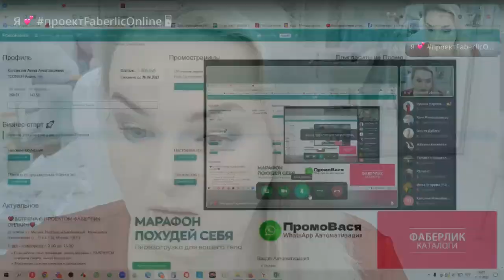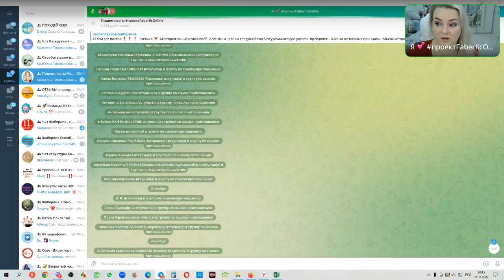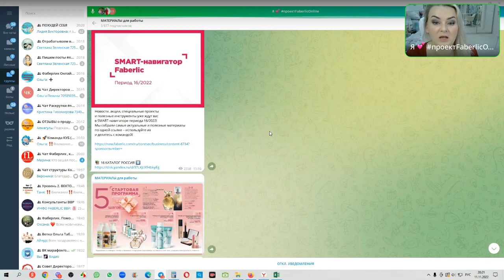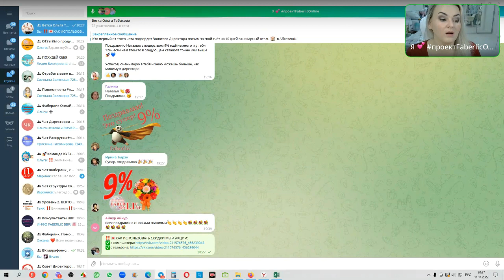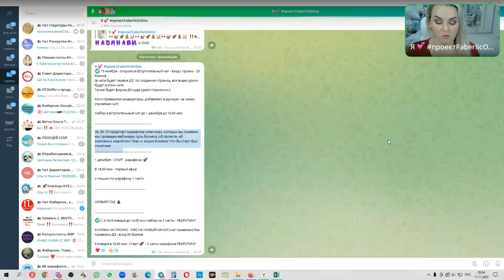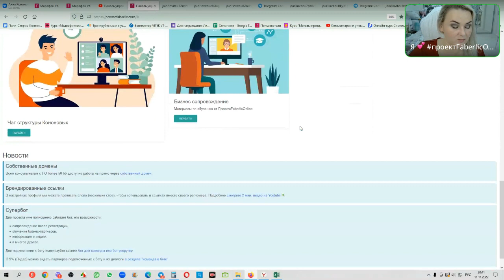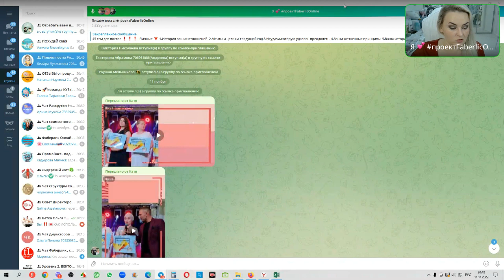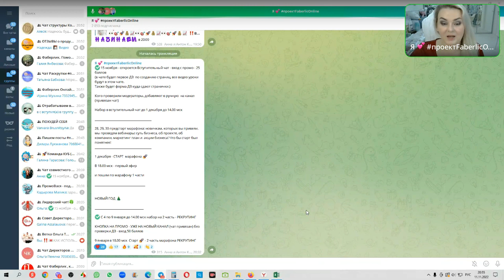Как рекрутировать стартом марафона ВК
Запись вебинара:
✅ Как рекрутировать Стартом марафона в ВКонтакте, который начнется 1 декабря?

Спикер : Партнер Анна Кононова